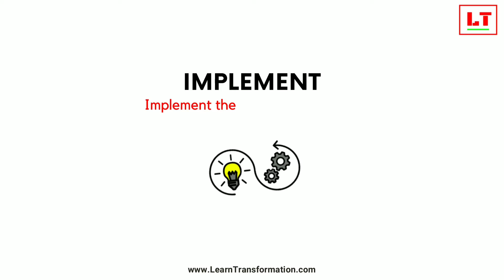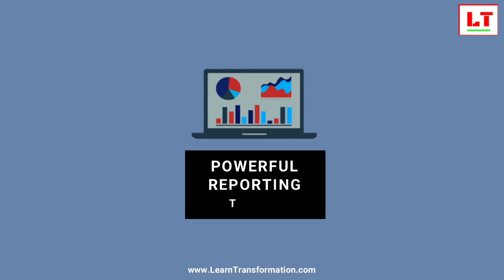What is Business process management? | Business process management software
is the largest social network for people who are passionate about Transformational in VUCA World ! Join today!

LEARN TRANSFORMATION is the world’s leading personal & professional growth platform with a mission to teach wisdom and professional transformation ideas that our education system ignores.

Please drop a comment if you have any great tips for us.

📚  Top 3 - Best Books Recommendation
►Navigating Lean Digital Transformation: People First, Tech Second (A Must Read for All Leader's)
►The Leader Who Had No Title
►Leaders Eat Last (With a New Chapter): Why Some Teams Pull Together and Others Don't [Paperback] Sinek, Simon

📚  India Leaders Exclusive
►Leadership Lessons from the Bhagavad Gita
►Corporate Chanakya